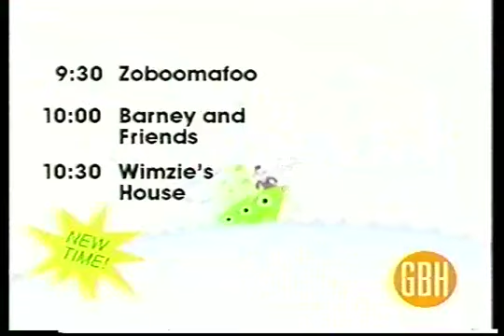PBS Kids Summer Line Up (WGBH 2000)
Well Looks Like We Found More Rare WGBH Promos And Program Breaks So This Is the WGBH Summer Line Up From 2000 Using The Travel ID So Enjoy!

Credit To Enoch Boateng The PBS Kid For This Video!